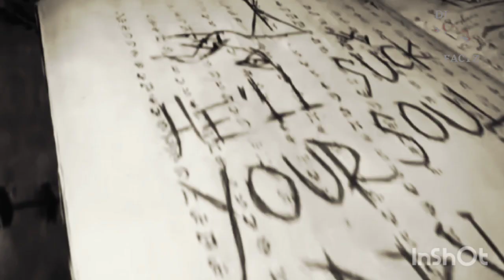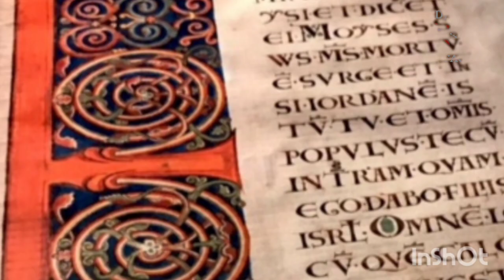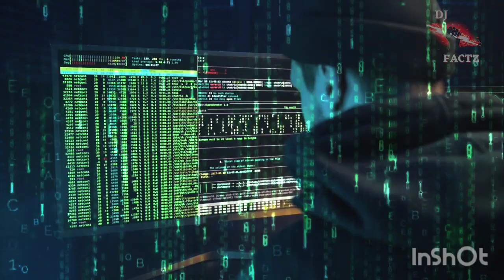Codex Gigas ॥ Dark History ॥ The Devil's Bible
Codex Gigas, also known as Devil's Bible, is written by a benedictine monk Herman the Recluse; which is the origin of all mysteries of the evil world.